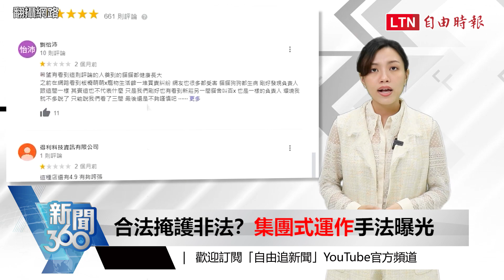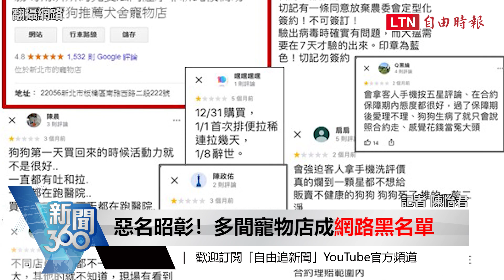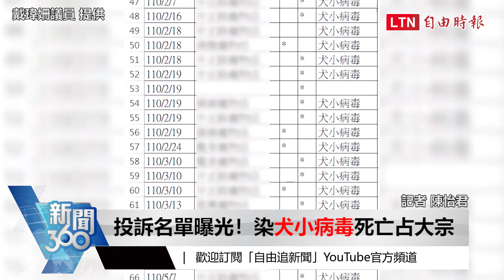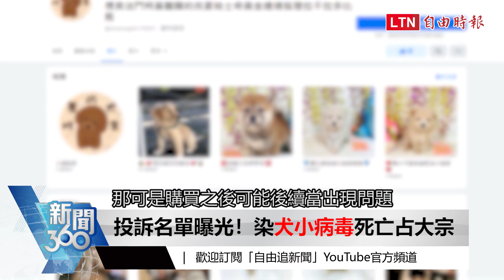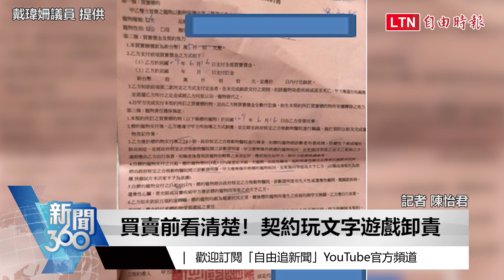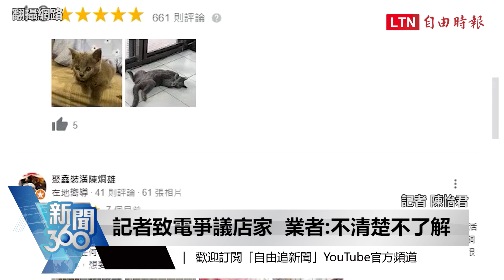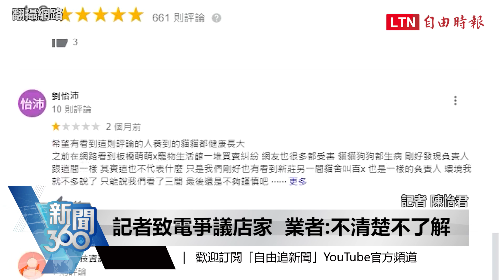新聞360》賣病犬、給貓打玻尿酸！無良寵物集團大賺黑心錢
0:53  合法掩護非法？集團式運作手法曝光
2:25  家族事業一條龍 犬貓繁殖來源不明
4:56  恐怖黑歷史！幫貓咪施打填充物增胖
6:46  法規有漏洞？動保處：陸續有接到投訴
7:24  買賣前看清楚！契約玩文字遊戲卸責

---看更多報導---